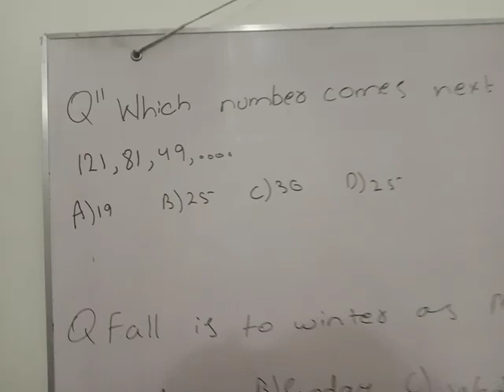IQ Karachi university past paper solution